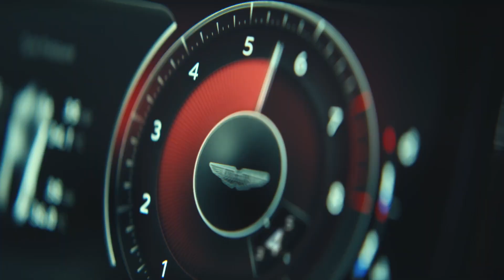2024 Aston Martin DB12 debütiert mit 680 PS & 800 NM!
😊 Mehr Infos gewünscht? Dann klickt auf den Link im Video.

"tuningblog.eu - Das Tuning Magazin" informiert Euch ständig über die aktuellen Tuning-Trends. Das hier gezeigte Video basiert auf einem Bericht, den Ihr in voller Länge auf tuningblog.eu nachlesen könnt. Mehr Bilder, Videos, Test-Fahrberichte und Hintergrundfakten findet Ihr ebenfalls direkt in unserem Tuning Tuning-Magazin.